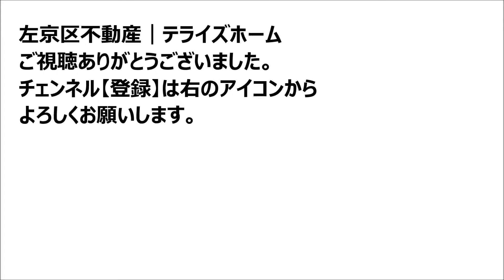【左京区不動産】修学院仏者町３号地【修学院小学校区で不動産を探す】テライズホーム